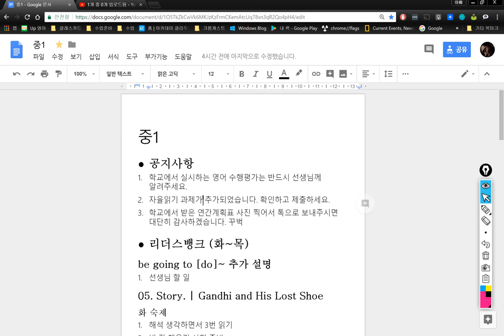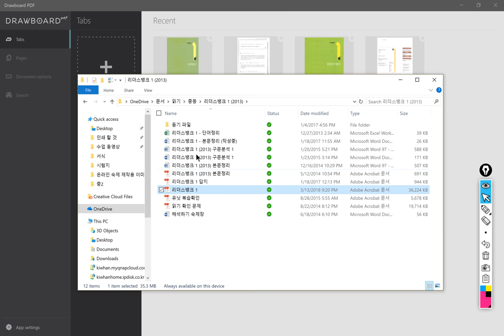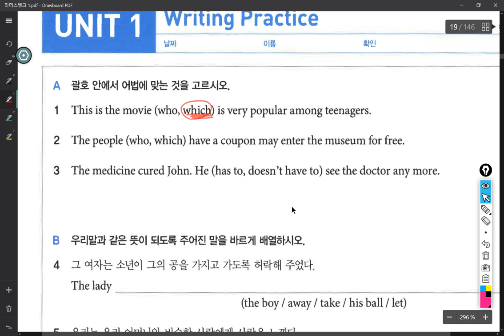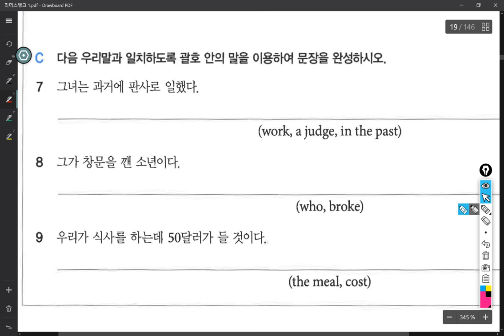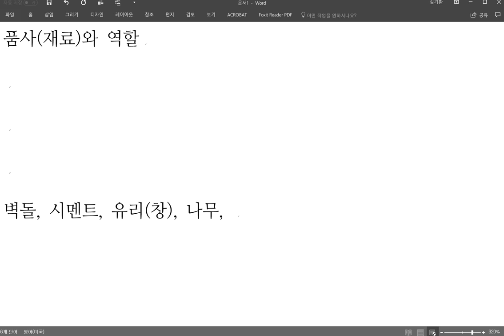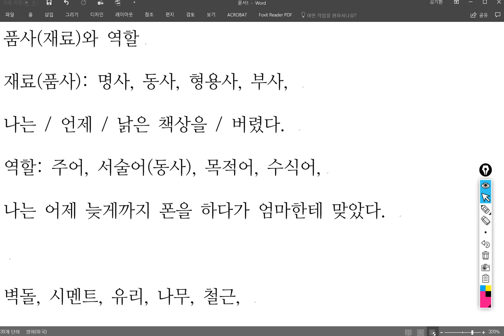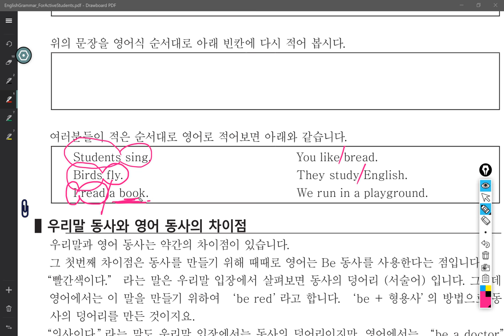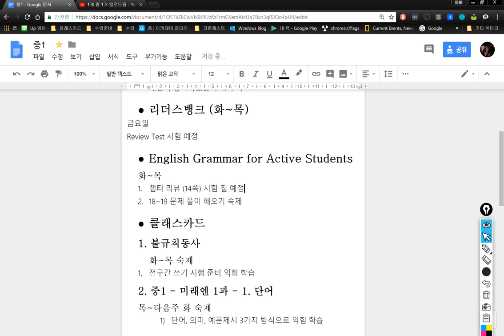중1 2018 03 15